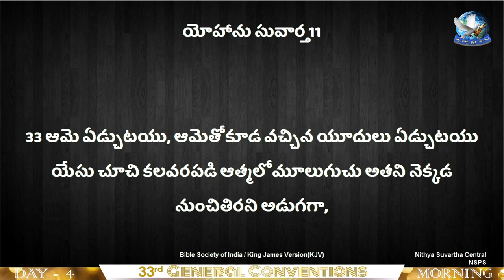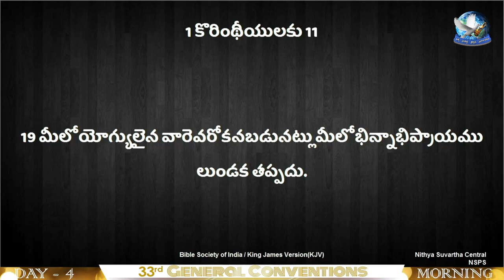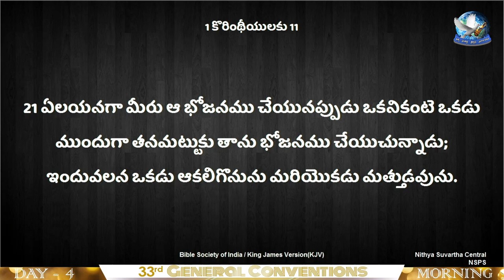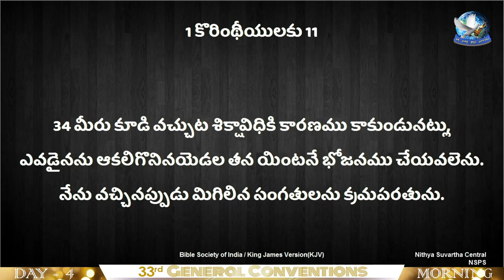33rd General Conventions Last day - Part 2 | Nithya Suvartha Prardhana Sahavasam